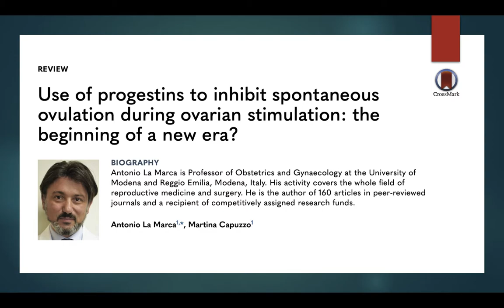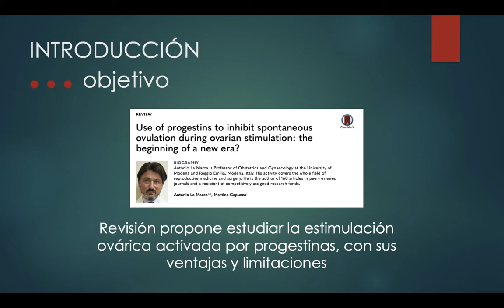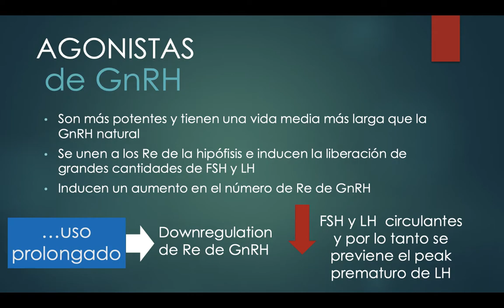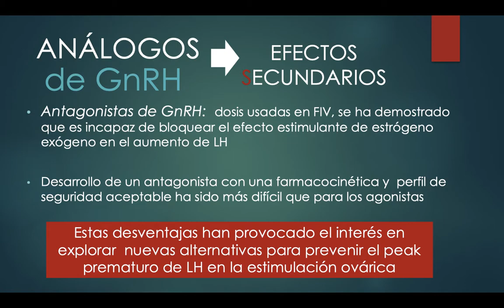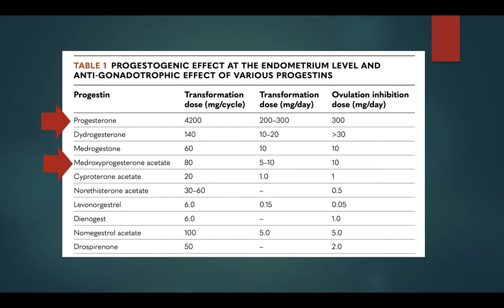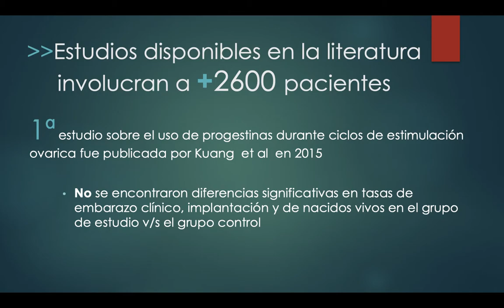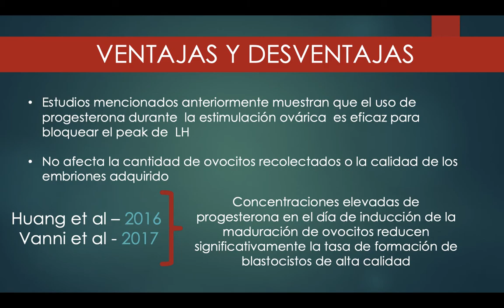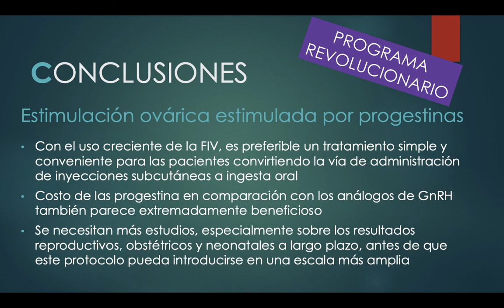PROGESTERONA - DR. DIEGO FERNANDEZ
Tema: Progesterona
Tipo: Seminario Pasantía
Presentador: Dr. Diego Fernandez